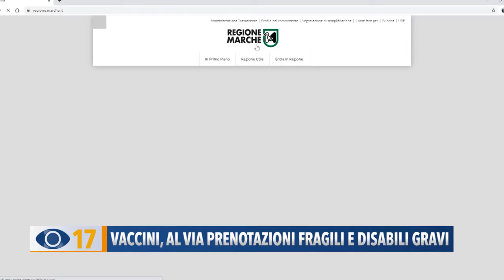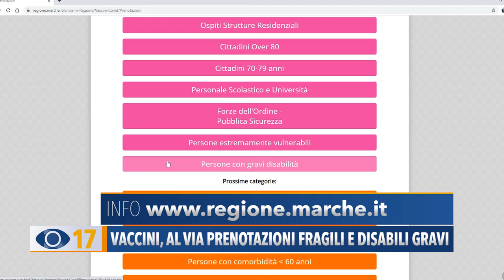Vaccini, al via le prenotazioni per le persone fragili e disabili gravi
Nelle Marche è partita anche l’adesione al vaccino per i disabili gravi e le persone estremamente vulnerabili.